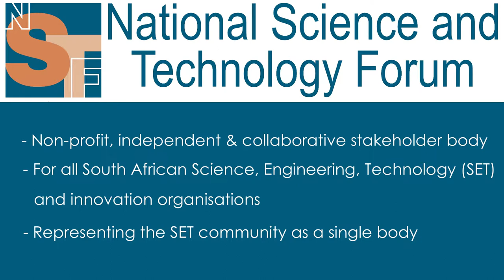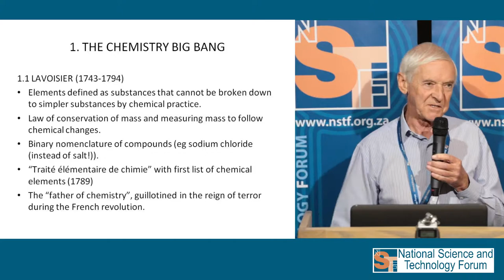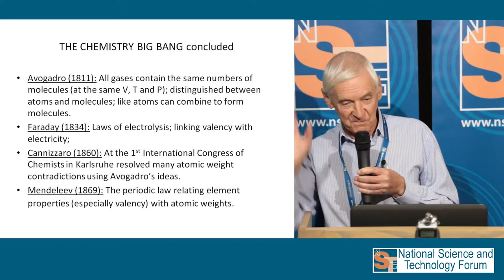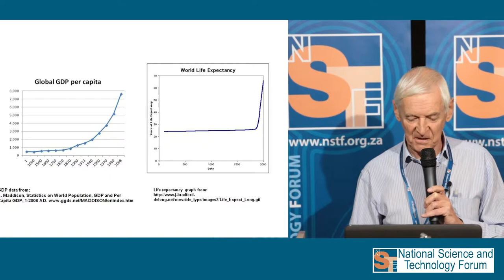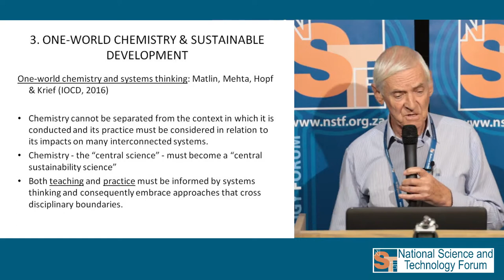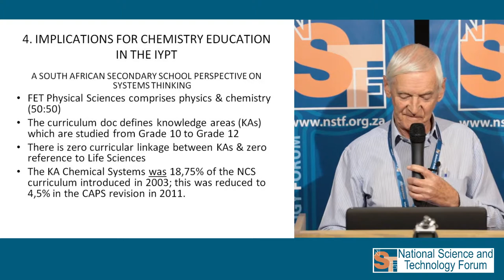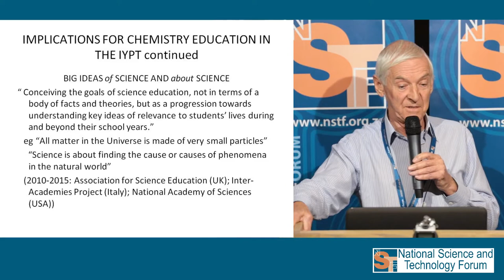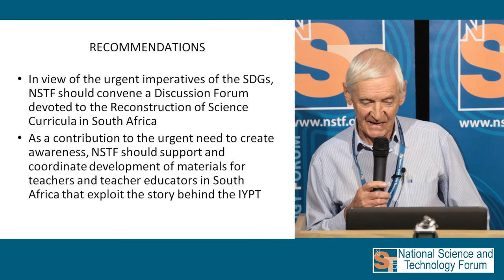Prof John Bradley, Honorary Professor: University of the Witwatersrand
From Chemistry's Big Bang to One-World Chemistry – Implications for Chemistry Education

Prof Bradley was born and educated in the UK. After completing a PhD and post-doctoral fellowship in chemistry, he took a lecturer post at Wits School of Chemistry in 1964. He taught chemistry at Wits for nearly 40 years, during which time he led several educational initiatives directed to educationally-disadvantaged students, and to school science teachers. During this period, he also initiated the post-graduate School of Science Education in the Faculty of Science, and the RADMASTE Centre. He also supervised 34 doctoral and masters’ candidates (mostly in chemistry education), initiated the UNESCO-associated Centre for Microscience Experiments, and was, for two years, President of the SA Chemical Institute. With the transfer of maths and science education to the Wits School of Education in 2003, he continued as Director of the RADMASTE Centre, the activities of which were aimed at maths and science teachers and teacher resources development. In 2013 he was appointed by the Minister of Basic Education to chair the Ministerial Task Team on The National Strategy for MST Education. He continues as an Honorary Professor in the Wits School of Education, teaching BEd Physical Sciences students and BSc Hons (science education) students.